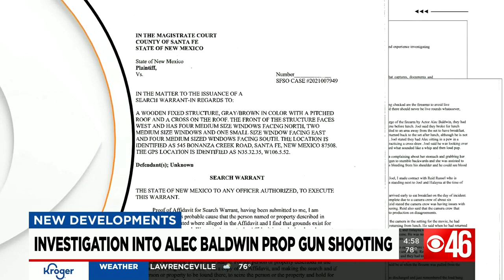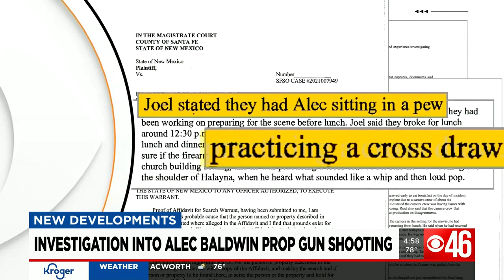Making of Alec Baldwin movie is halted after fatal shooting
In an email to crew members, the movie's production team confirmed that work on “Rust” has been suspended at least until the investigation is complete. The team said it is working with law enforcement and is conducting its own internal safety review. The production company is also offering grief counseling.